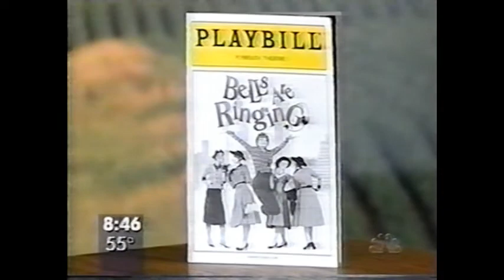Faith Prince - I'm Going Back - The Today Show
Faith Prince sings "I'm Going Back" from the revival of Bells are Ringing on the Today Show